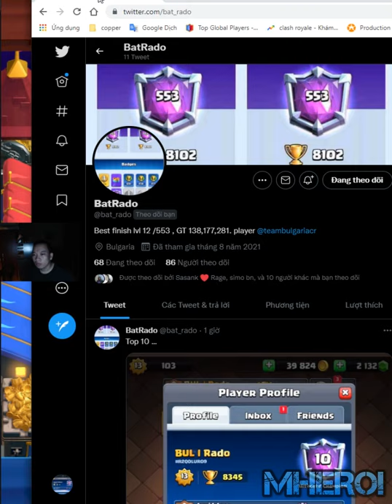Giant Miner 2 Prince Best Deck👈 BatRado Clash Royale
Welcome to Mhero1
your coopertation.